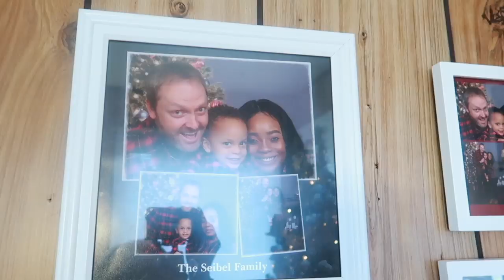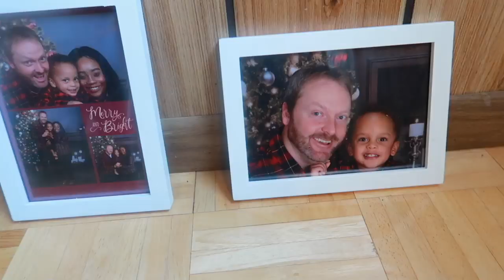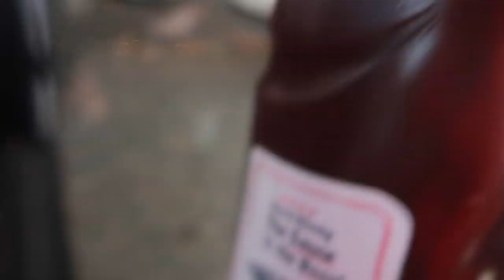HOW WE SPENT 2019 CHRISTMAS